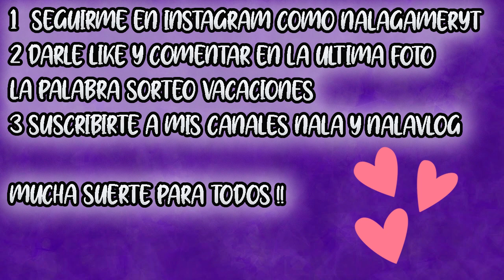NUEVA CRAZY RUN DISPONIBLE en LA NUEVA ACTUALIZACION de PK XD *ESTA INCREIBLE 🤯*NALA💕